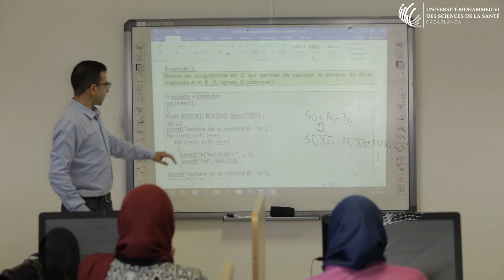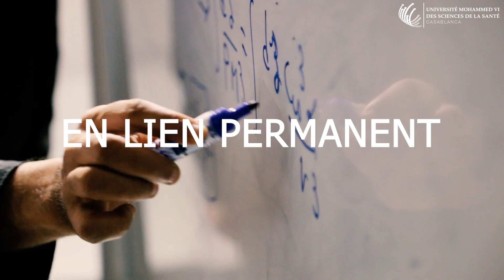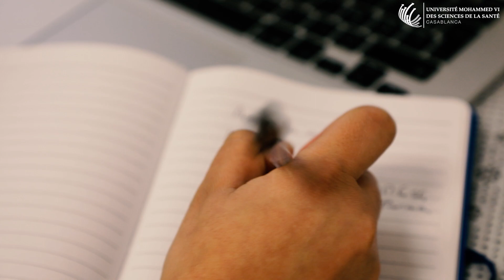La transformation digitale à l'UM6SS